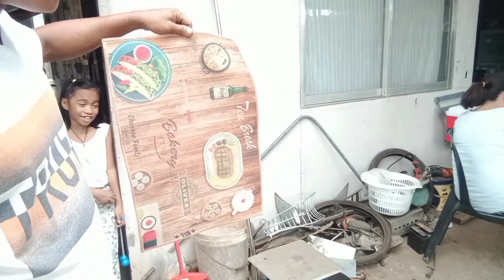UPDATE SA PANIBAGONG PROJECT | GALVANIZE BANGKULONG